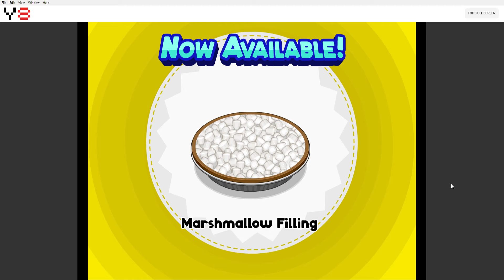papa's bakeria rank 20